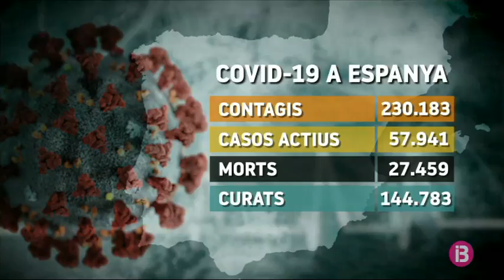Davallen les morts i s’incrementen els contagis per Covid-19 arreu de l’Estat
La jornada d’avui registra un pic de nous casos de contagis per coronavirus arreu de l’Estat. Segons dades de Sanitat, ja són més de 230.000. Les persones confirmades per PCRs, que han donat positiu per coronavirus. Però, mentre aquesta xifra augmenta, el nombre dels morts diaris torna a descendir. S’han comptabilitzat 138 noves defuncions. El total ascendeix a més de 27.400 defuncions. La xifra positiva, la dels curats: ja hi ha més de 144.700 persones que han superat la malaltia. L’evolució és l’esperada, però Sanitat demana que no s’abaixi la guàrdia.

Amb les dades d’avui, Espanya continua a la tercera posició dels països del món amb persones amb més contagis, només precedit pels Estats Units, amb prop d’1 milió de persones contagiades i Rússia, amb 232 mil.